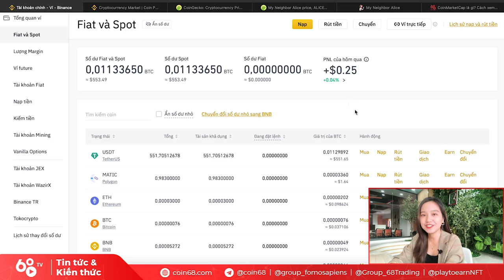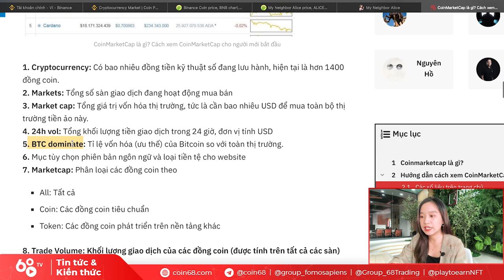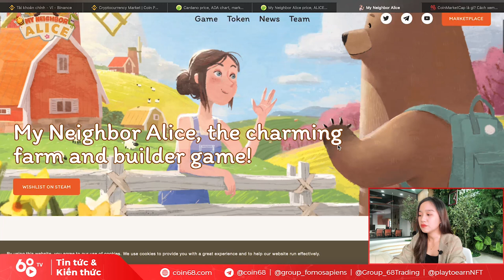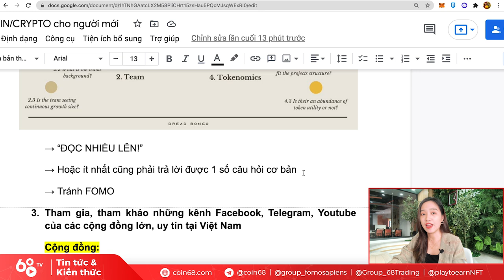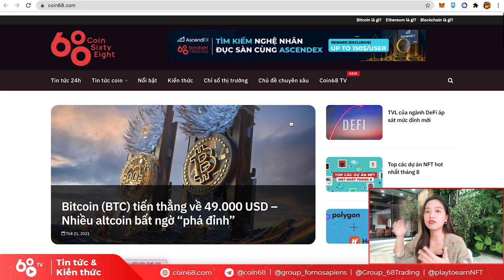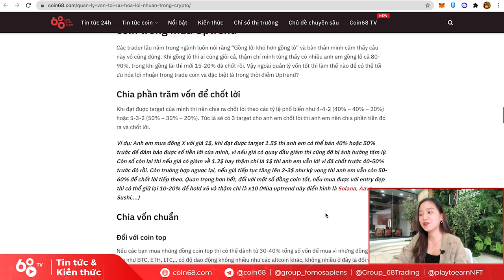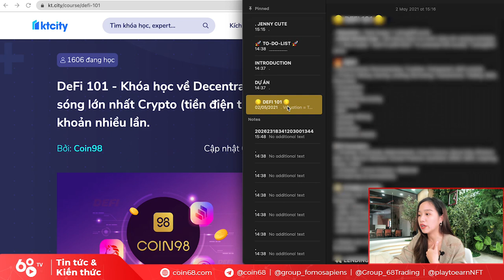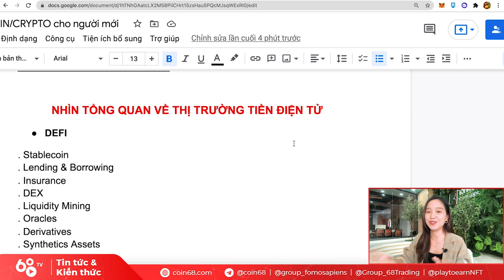Hướng dẫn đầu tư crypto dành cho người mới #2 - Tìm hiểu thông tin các đồng coin và dự án blockchain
Trong video lần trước, Coin68 đã hướng dẫn cho các bạn những yếu tố cơ bản để có thể bắt đầu với thị trường crypto. Tuy nhiên, việc đăng ký và nạp tiền vào tài khoản chỉ là một bước rất nhỏ trong hành trình này.

Ở video này, chúng ta sẽ cùng trả lời câu hỏi: Làm sao để "chuẩn bị" kiếm được tiền từ việc đầu tư crypto, hay người mới thì tìm hiểu thông tin thị trường như thế nào. Có rất nhiều thứ để các bạn khám phá đấy.

Cùng tìm hiểu nhé!

0:00 Cách xem chỉ số các đồng coin
5:00 Cách đánh giá một dự án
7:00 Lời khuyên cho người mới đầu tư crypto
8:30 Các cộng đồng hữu ích cho người mới đầu tư crypto
11:30 Quản lý danh mục đầu tư cho người mới
14:15 Tổng quan về thị trường tiền số - defi

Lưu ý: Nội dung của video chỉ nhằm mục đích cung cấp thông tin, không phải lời khuyên đầu tư.